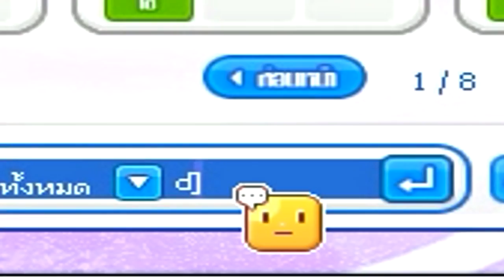Talesrunner : เปิดกล่องหมดทั้งตัว : แบบไม่ใส่โชค...!?!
ใน Outro ฟระ

เอาเป็นว่า คลิปนี้ ไม่เกลือนะ...

    [ปล.ตอนนี้ทางเว็บ Tipme ทำการปิดปรับปรุงจึงไม่สามารถ Donate TrueWallet ผ่านทาง Tipme ได้ในตอนนี้ ขอบคุณครับ]

► Discord เราเองสามารถเข้ามาพูดคุยเล่นได้ที่นี่เลย

►Garena : glofkingdom และ MasTer_Golf2
► Steam : mastergolf4
► Skype : MasTerGolf